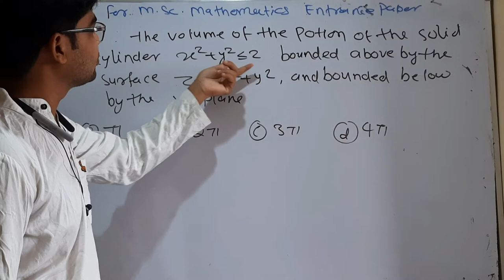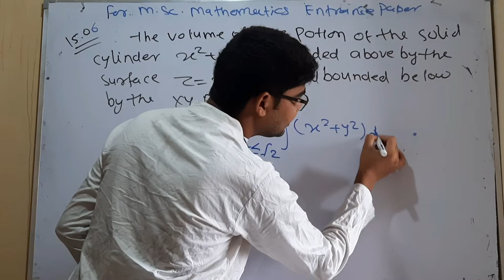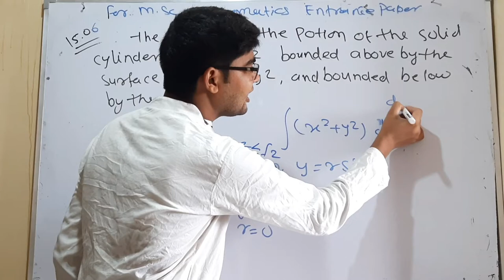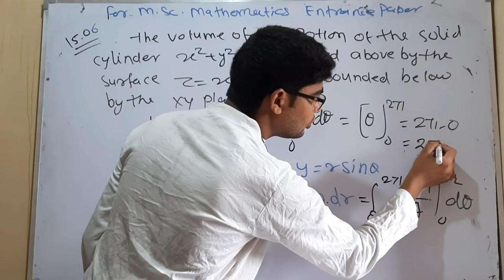important question for msc mathematics entrance paper question no 26 by hitesh meena